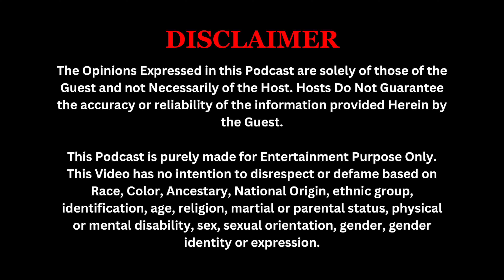ये cosmetic co. चाहती थी कि ये video कभी release न हो ? | Dermatologist | Dr Megha Sharma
Today on Talk with nishant we welcome Dr. Megha Sharma. She is a certified dermatologist, hair transplant surgeon, an industry pioneer, and a leading expert in aesthetic medicine. She has over 10 years of experience in dermatology and her knowledge of skin health, medicines, and different surgeries will give you clear answers to a lot of your doubts today.

In this episode, we will talk about the most common skin problems people face in their daily lives. We will talk about adult acne, the best ways to prevent acne, how diet plays a major role in preventing acne, skincare basics, aging treatments, and much more.

This episode was a complete breakdown of skin health by one of the best dermatologists. I hope this conversation will help you in understanding your skin even better.

About the Dr.Nishant Gupta-

The team of Ayush physicians is headed by Dr. Nishant Gupta having 15 years of Experience in Herbals,Naturopathy Panchkarma & Agnikarma Gamut. Dr. Nishant Gupta is also known for speaking upon Myths & Facts in Ancient medical practices.

Connect with Dr. Nishant Gupta

Any information provided on our YouTube channels is for general information only. Our guests always make statements in good faith and we upload videos in good faith.

To form your own opinions and judgments, viewers should always conduct their own due diligence when interpreting any information derived from this video.

Those who wish to apply the concepts and ideas presented in this video do so at their own risk. As an organization, we accept no responsibility for any content in this video, or for any direct, indirect, implied, special, incidental, or other significant damages arising from any actions taken as a result of using the information provided in this video. It's important to remember that we don't want to create rumors, offend any religion, community, or individual, or disrespect any living or dead person.

Before taking any actions based on information provided in our videos or any of our channels' videos we heartily encourage you to consult with appropriate professionals.